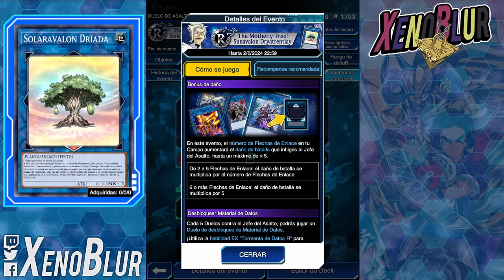FARM SPECTRE!! Raid Duel [3 Decks] EL EVENTO SE HACE SOLO!! | Yu-Gi-Oh! Duel Links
3 Decks para farmear a Spectre o Espectro en duelo de asalto / Raid Duel. También sirve para nivel 2,000 y superior?

0:00 Gracias por ver el video =D
0:20 Explicación del evento
5:05 Deck Generico
11:40 Gouki
14:20 Firewall